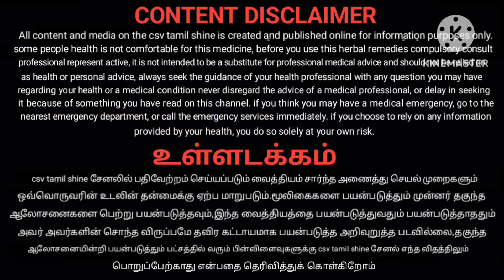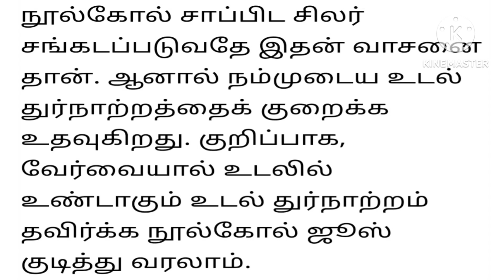நூக்கல் பயன்கள்/nookal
health benefits of nookal in tamil